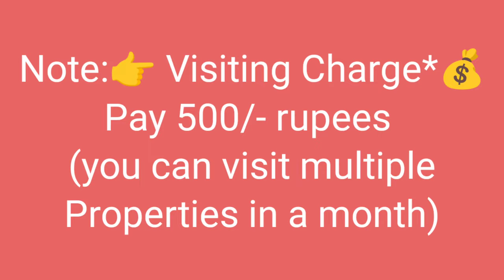🆔-425 || Seethammadhara flat for sale || flat for sale in Visakhapatnam || flats in Vizag